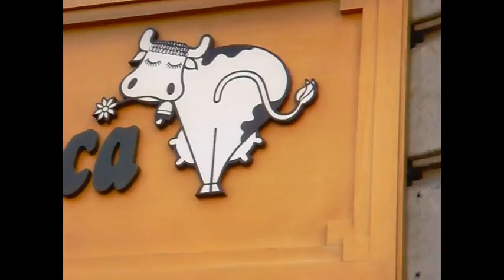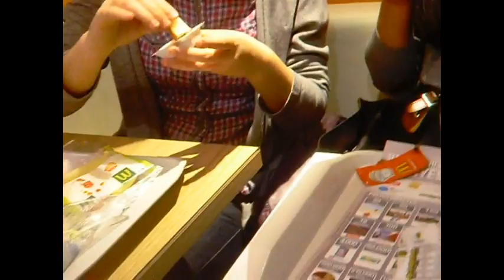IT'S AN ORGANELLE (Gangnam Style Parody) [Biology Project!]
This is a project we did about animal and plant cell organelles for our Biology class. We hope you like it! :)
We're Namie (Half Asian girl in beanie), Judith (tan Half Asian girl in red scarf), and Jana (Spanish girl in white sweater) lol. my descriptions...